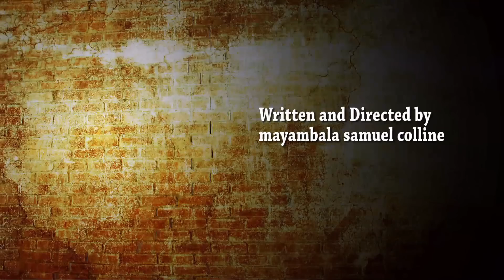MY WIFE YOU ARE A PROSTITUTE (Comedy made in Africa)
COMEDY MADE IN AFRICA is a comedy channel that shows how most Africans live their lives.From the producer and director of "Don't mess with Kansiime Anne" on citizen TV,.
"Zizu comedy" on NTV Uganda,
"Professor Joel" on NTV Uganda
"MINIBUZZ" on NTV uganda

youtube:COMEDY MADE IN AFRICA